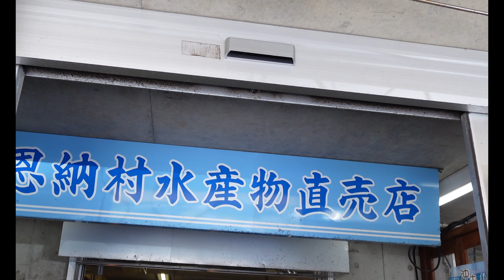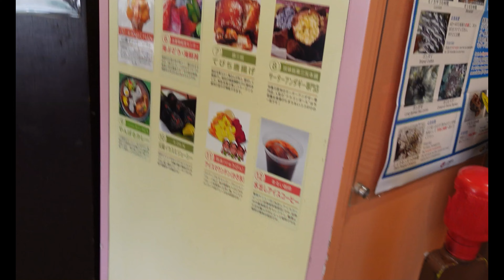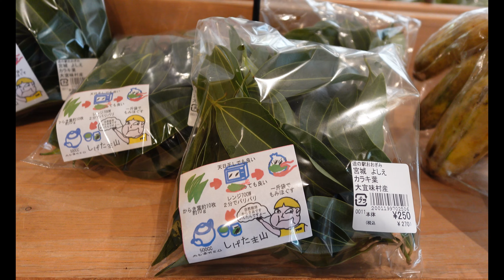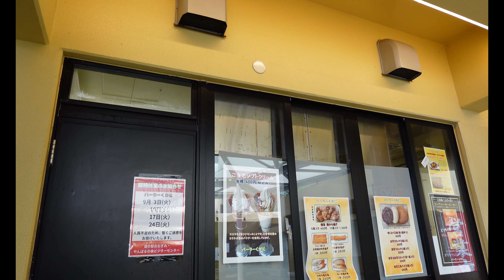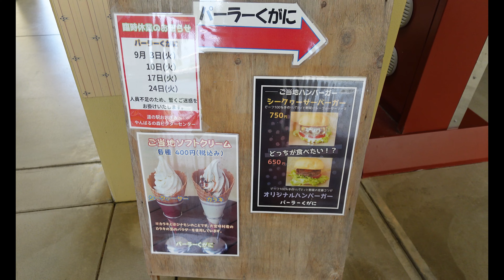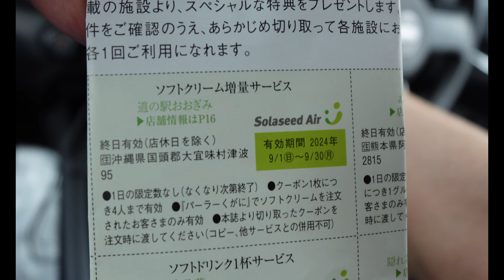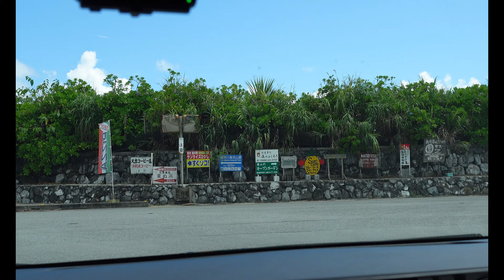沖縄旅行おいしい沖縄グルメ！道の駅巡りおんなの駅｜サンライズひがし｜道の駅おおぎみ🍍ソラシドエアの機内誌ソラタネの割引でソフトクリーム増量 沖縄旅行vlog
沖縄の道の駅にある美味しいもの！遠いけど食べたくて行ってしまう！
そんな道の駅グルメ。今回はソラシドエアの機内誌ソラタネに掲載されていた沖縄県北部の道の駅の方へ向かってドライブしていく沖縄旅行vlogです。古宇利オーシャンタワーの駐車場だったのかな？１人千円払って自動運転でゴルフカートみたいなのに乗ってタワーの麓まで行けて博物館や展望台もあって人気観光スポットです。
おんなの駅 なかゆくい市場を道の駅ではなく、市場でした。人と人が繋がる産直市場人気でした。

行ったスポットはこちら👇
おんなの駅 なかゆくい市場
〒904-0415 沖縄県国頭郡恩納村仲泊１６５６−９

道の駅 おおぎみ
〒905-1318 沖縄県国頭郡大宜味村津波９５

道の駅サンライズひがし
〒905-1204 沖縄県国頭郡東村平良５５０−２３

食いしん坊ともちんのSNS
【Instagram】（@kuishinboutomochin)

SNSでも旅の様子をお届けしていきます

食いしん坊ともちん（kuishinboutomochin）です。
動画をご視聴頂きまして有難うございます。
神戸在住食いしん坊夫婦の２人旅
沖縄をはじめ色々な場所へ美味しいものを探して旅をしていきます。